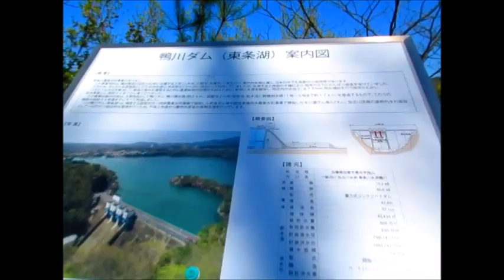東条湖・桜は終わり（ ＾ω＾）・・・